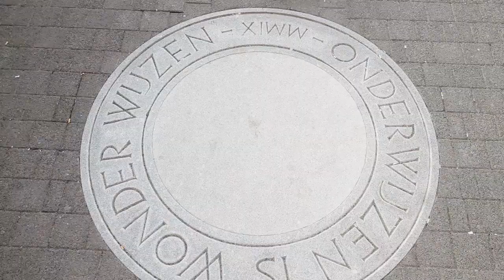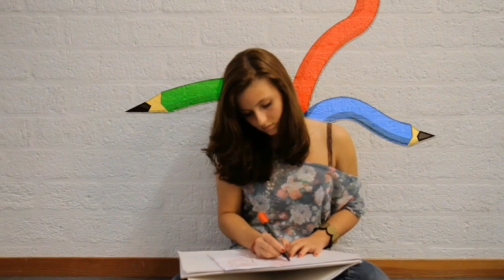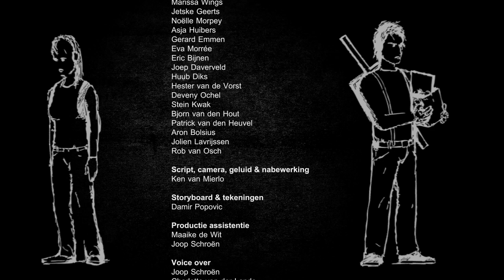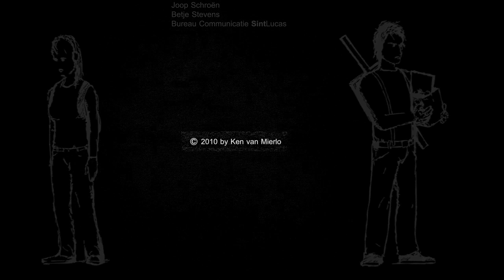Het Gevoel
'Het Gevoel', een korte film over een mogelijke weg naar het Sint Lucas.

Regie: Ken van Mierlo

Animaties: Damir Popovic
Styling: Maaike de Wit
Muziek: Florian Verhagen
Edit assistentie: Michiel van Zummeren

All shot with Canon 7d, 17-55 IS Canon lens.